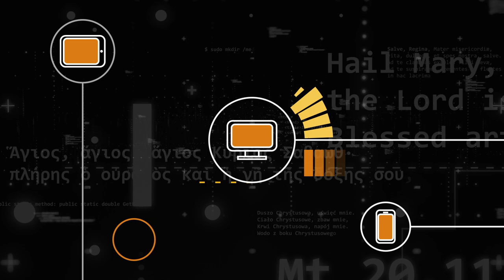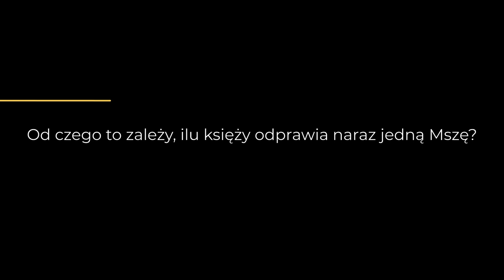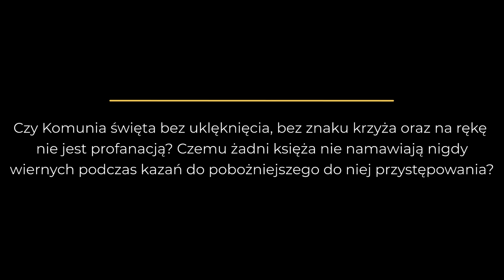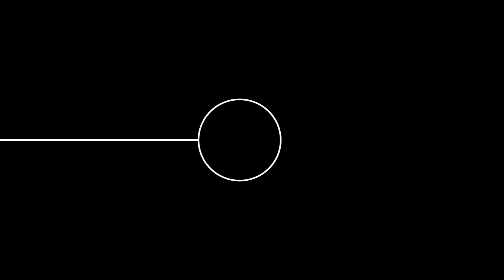Ciepłe sutanny, obrzezanie i przygotowanie kazań | Święty Monitor Q&A 5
Pytania w tym odcinku:
0:00 Intro
0:47 Czy pod sutanną trzeba nosić koszulę lub garnitur?
2:26 Czy w sutannach jest wygodnie?
3:05 Jaki jest stosunek KK do obrzezania?
4:19 Dlaczego podczas procesji Bożego Ciała są cztery ołtarze?
5:31 Od czego to zależy, ilu księży odprawia naraz jedną Mszę?
6:13 Od czego to zależy, kiedy jest, a kiedy nie ma kazania?
7:28 Czy przygotowanie kazania jest bardzo pracochłonne? Czy ksiądz może poruszyć w kazaniu dowolny problem? Ile tygodniowo jeden ksiądz ma kazań?
10:41 Czemu księża z parafii nieodprawiający akurat danej Mszy nigdy nie uczestniczą w niej po stronie wiernych?
12:41 Czy Komunia święta bez uklęknięcia, bez znaku krzyża oraz na rękę nie jest profanacją? Czemu żadni księża nie namawiają nigdy wiernych podczas kazań do pobożniejszego do niej przystępowania?

Twórcami kanału są:
➡️ ks. Wojciech Iwanecki - duszpasterz akademicki w Rybniku
➡️ ks. Piotr Piekło - katecheta stały w I LO im. Powstańców Śląskich w Rybniku

➡️ Wszystkie nagrania odbywają się w DARze:
dar.rybnik.pl

➡️ Montaż i animacje: Filip Zduńczyk
➡️ Dźwięk intra: Piotr Kotas